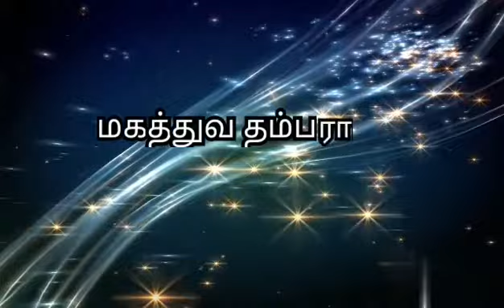Amen Alleluya ll Tamil Christian status ll